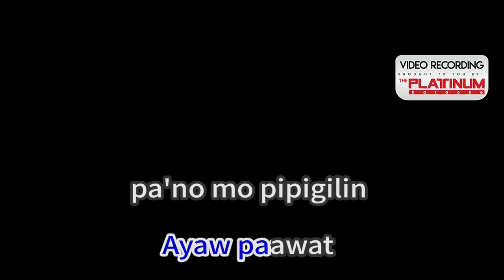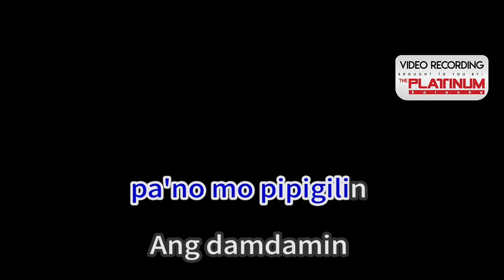Miss Flawless - Angelica Jones ● Karaoke